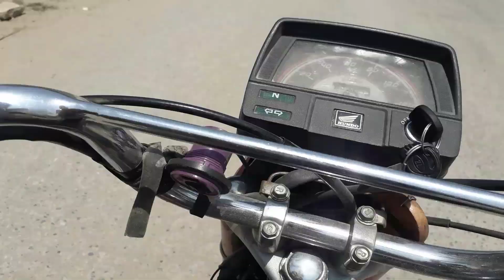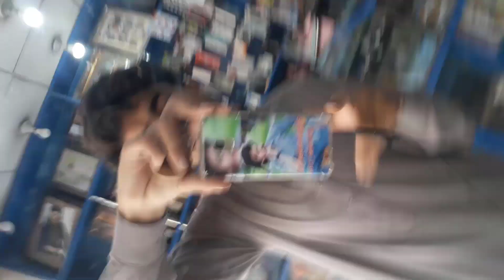Rs 300 ki Imported Shirt ly li -Vlog 9 by Muhammad Mustajab | P 4 Pindi Vines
Features
vlog by muhammad mustajab
vlog vy p 4 pindi vines
tuesday market